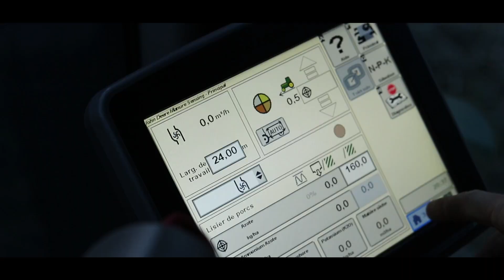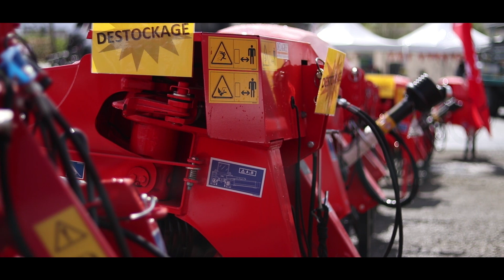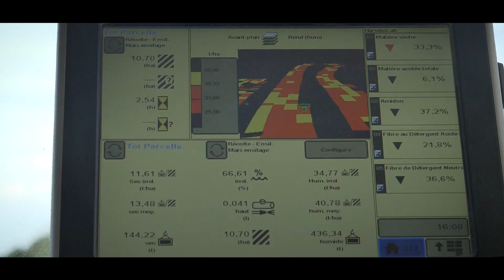Les 4 Saisons de Simon ! Revivez 2017 comme Vous ne l'avez JAMAIS vue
- - - - L'intégrale de et les inédits de mes vidéos de 2017 - - - -
 Découvrez une année entière de vidéos filmées à chaque saison !

Deuxième édition des 4 saisons de Simon.Photography, vous retrouvez plus de 50 chantiers différents réunis en une seule vidéo pour vous !

Vous pouvez retrouver l'ensemble de mes vidéos en intégrales en parcourant ma chaine.

N'hésitez pas à commenter et partager !

La chaine Simon.Photography, est une chaine dédiée à la vidéo et la photo. Vous retrouverez principalement des vidéos de machines agricoles en FRANCE et à l'étranger occasionnellement.

Die Simon.Photography Kette ist eine Kette, um Video- und Foto entschieden. Sie werden vor allem landwirtschaftliche Maschinen Videos in Frankreich und im Ausland gelegentlich finden.

Simon.Photography řetězec je řetězec rozhodl videa a fotografií. Najdete zde videa převážně zemědělskou techniku ve Francii iv zahraničí příležitostně.

De Simon.Photography keten is een keten besloten om video en foto. Je zal voornamelijk landbouwmachines video's in Frankrijk en het buitenland af en toe vinden.

Simon.Photography utilise des matériels de qualités pour filmer  :  Drone - camera Canon - GOPRO - Panasonic - nacelle stabilisé -

Découvrez les autres reportages sur :
Find out more about :
Andere Geschichten auf :
Zie andere verhalen op :

Marques filmées
ALL RANGE FILMED